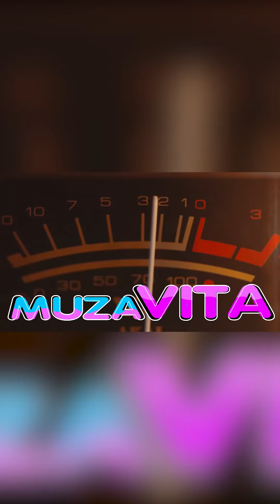Bizdiń Dorama | 12-serııa | Дорама қалай бітті?| Біздің дорама | 우리 드라마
"Біздің Дорама" веб-сериалын соңына  дейін қалдырмай көріңіздер. Себебі сіздерді тамаша финал күтіп тұр.